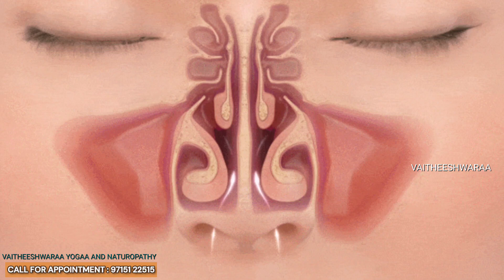மூக்கு அடைப்பு நீங்க என்ன செய்யலாம்.?| நாடி சுத்தி| Nasal congestion | BODY HEAT